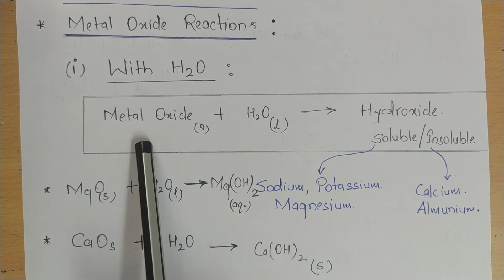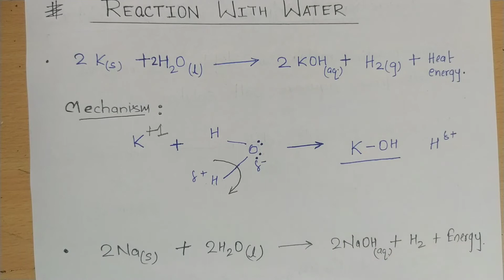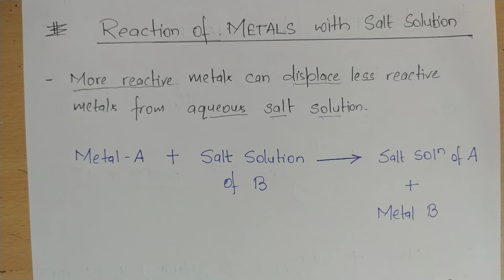NCERT SCIENCE | 10TH CBSE | CHEMICAL PROPERTIES OF METALS | METALS & NON-METALS (PART-04) | NEET&JEE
Published on 10th Aug 2020.

In this video we have discussed the chemical properties of Metals with different reactants. Chemical Combination of metals with other element has been explained. Electrochemical Series and Reactivity trend also explained. Basic understanding of all these important concepts are required for the Foundation of NEET & JEE Exams.

Any Genuine feedback is most welcome!🙏

Copyright @ [NCERTdemistifying & 2020]. Any illegal reproduction of this content in any form will result in immediate action against the person concerned."